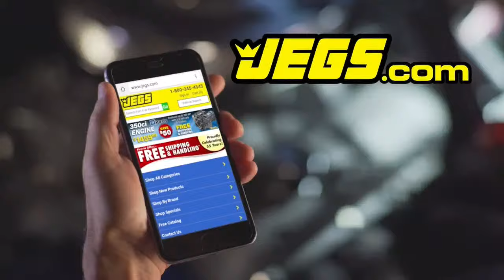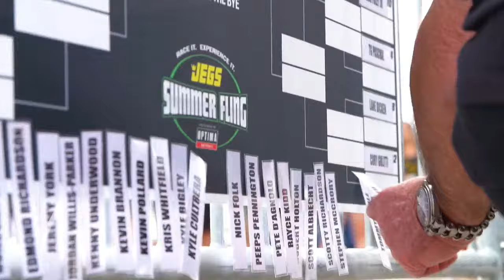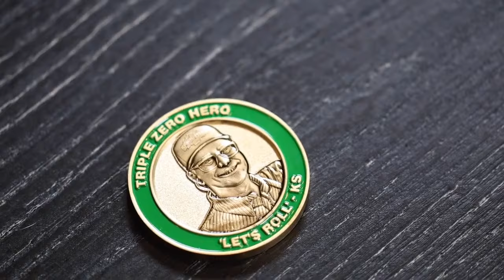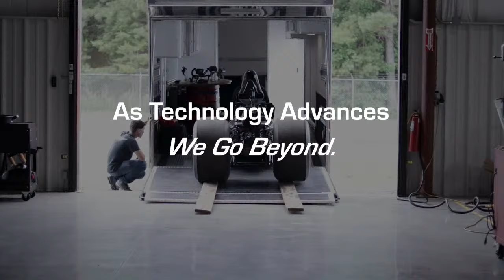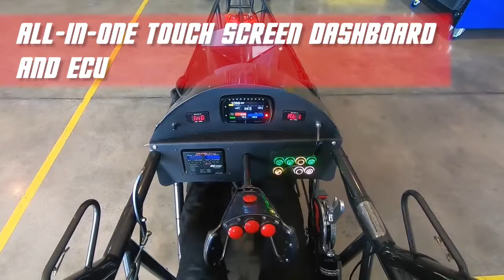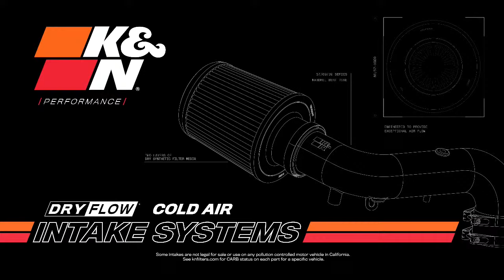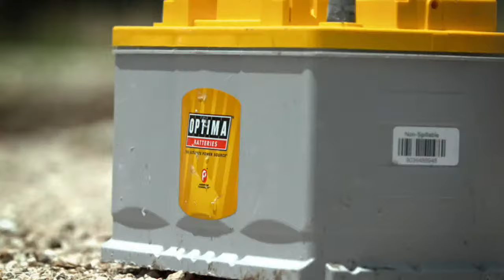3rd Annual Summer Fling - Saturday part 2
This is year 3 for the Summer Fling with the Fling team and racers headed back to historic National Trail Raceway just outside Columbus Ohio.  This event has so many races coupled with great prizes and outstanding purses, it will please any racer in attendance.

With it starting just after the completion of NHRA's Big Go at Indy, it's bound to grab the attention of sportsman and pro racers alike.